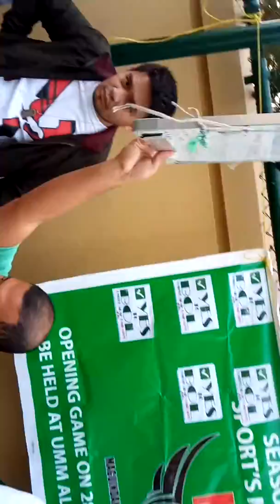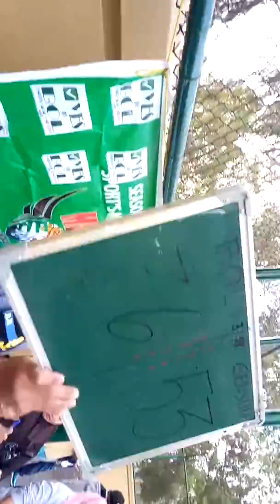Gensan vs BOL 25-01-2019